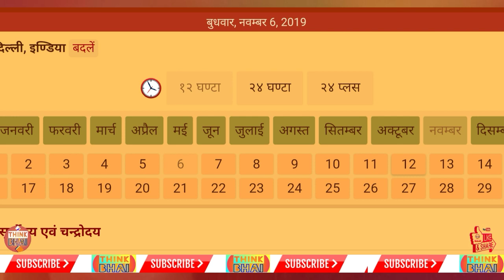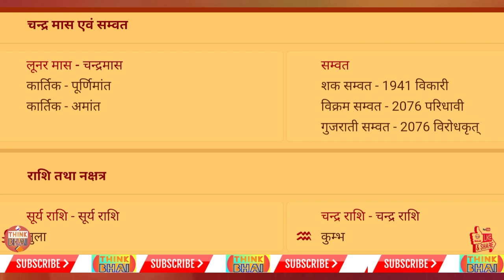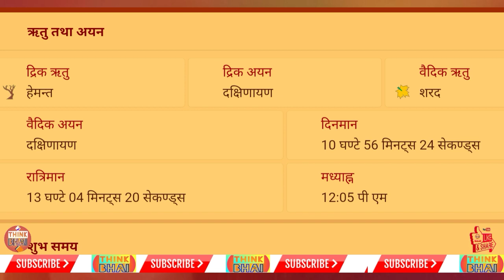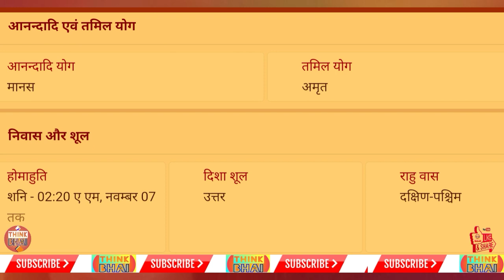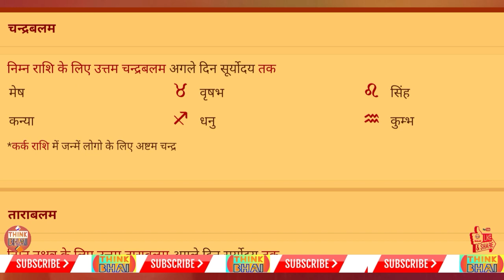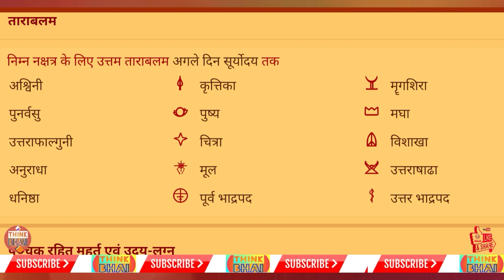आज का पंचांग - 06/11/2019| 06 November 2019 Ka Panchang | Tithi,Var,Nakshatra,Aaj Ka Panchang.Today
aaj ka choghadia.

आज की तिथि,वार, नक्षत्र, योग,करण की सम्पूर्ण जानकारी ।

आज का पंचांग , आज का पंचांग हिंदी , आज का पंचांग हिंदी में , आज का पंचांग तिथि , आज का राशिफल , आज का योग , हिन्दू पंचांग

panchang
panchangam
panchangam 2019
panchang 2019
panchang today
panchangam today
panchang aaj ka
ajnu panchang
bhartiya panchang
panchang calendar 2019
panchang choghadiya
panchang calendar
panchang calculation
panchang dekhna
dainik panchang
free panchang
indian panchang
panchang in hindi
jyotish panchang
panchang pooja
panchang rashiphal
rashi panchang
panchang reading
tomorrow panchang
today panchang
dainik panchang
panchang dekhna
panchang dikhaye
panchang dikhao
daily panchang
date panchang
panchang basics
bhartiya panchang
panchang hindi
panchang calendar
panchang choghadiya
panchang calculation
panchang today
panchang 2019
panchang 2019 calendar
panchang 2018